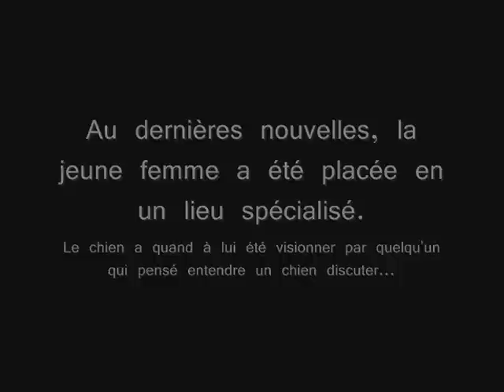Conversation d'un chien à son maitre.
Pour rire. Petit discours matinale entre Calvin et moi-même. Je vous rassure, même pour les "gag" jamais je ne suis allée chez X Factor, LOL.